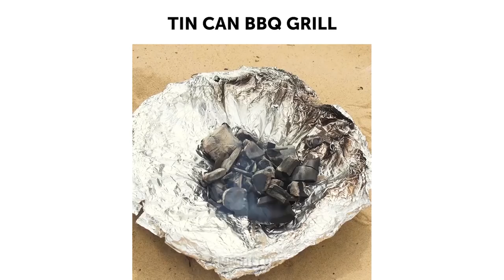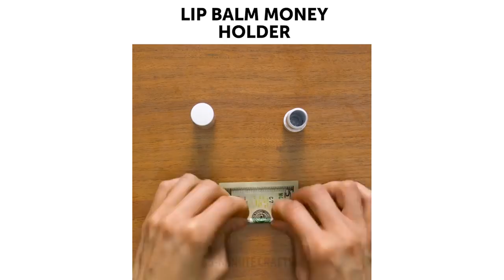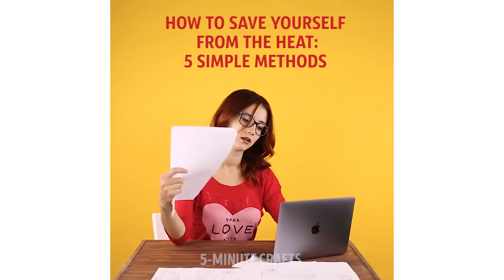16 SUMMER CRAFTS || DIY SOAP BUBBLE MACHINE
SUMMER CRAFTS YOU SHOULD TRY

It’s time to start preparing for the best season ever! Summer is the time for relaxing and hanging out with your friends! Our lifehacks will make your summer even better! This video is full of creative ideas and crafts! You will learn how to make super cool home soda machine, fantastic bubble machine, and more crafts to make your summer amazing! In addition, you will find a lot of lifehacks that will make your beach days more comfortable and fun!
Let’s make a bag out of recycled plastic bottles. It’s a cool idea as this bag looks really cool and so easy to clean. And one more benefit is that you don’t need to buy a new bag for the upcoming beach season. You will need 3 plastic bottles, rope and only a couple of minutes! Follow our easy instructions: cut the bottles, make holes, join the three bottles with the rope. Ready!
Kids will totally love the next craft project! Bubble machine is also a cool decoration for the outdoor party. Making your own fantastic bubble machine is a really easy and fun project. It can be made from almost anything, glued and screwed together. Find out how to create your bubble machine from plastic cups, drinking straws and pencils.
As a bonus, you will find awesome camping hacks that will make your stay in the wild more comfortable. You will learn how to make a beer box cooler using a cardboard box and plastic bag, how to transform a tin can into BBQ grill, how to protect razor blades using a binder clip. Protect your phone from send and put it into a Ziplock plastic bag.

TIMESTAMPS:
00:09 Beach bag out of plastic bottles
01:35 DIY Bubble machine
04:13 Cool soda machine
09:35 DIY bracelets